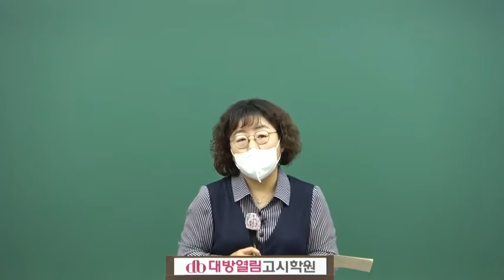[2022년 간호직공무원 합격] 오정화 교수의 간호관리 요약정리특강 맛보기 강의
[전공은 대방열림] 2022년 간호직공무원 시험대비 김희영 / 오정화 교수의 요약정리특강